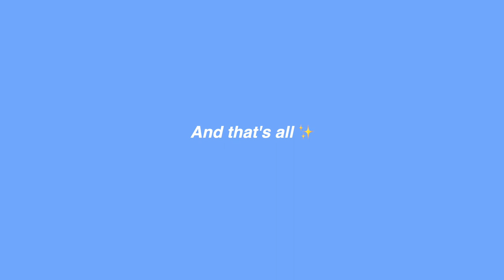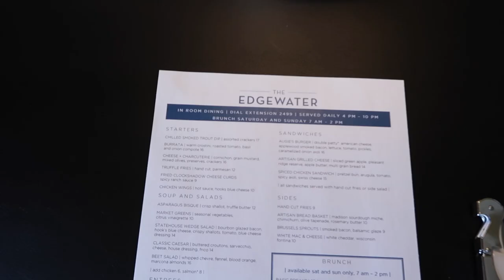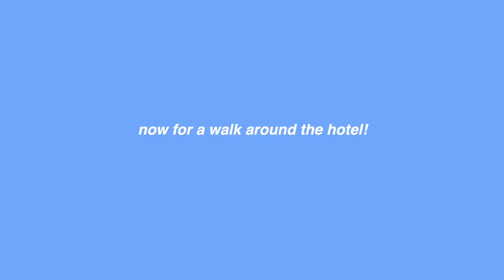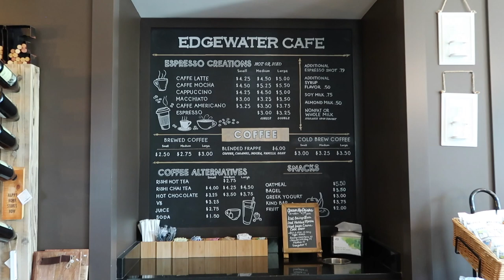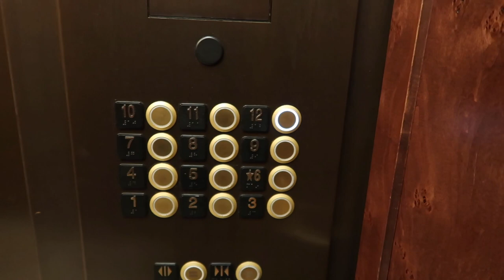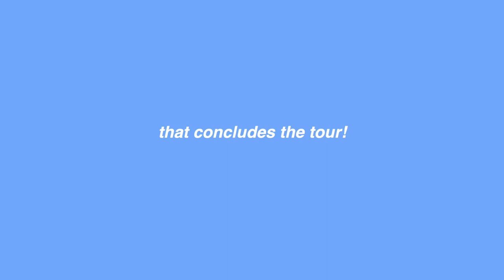The Edgewater Hotel Tour (Madison, WI)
This video includes a tour and review of The Lakeshore King room at The Edgewater hotel in Madison, Wisconsin!

I walk the grounds of the hotel, and I highlight some of the amenities the hotel offers such as the restaurants, pool, gym, spa, cafe, etc. On this channel you will find travel vlogs, hotel and resort tours, travel guides with lists of top fun things to do and places to see, travel tips, and walking tours of cities and nature, so hit that subscribe button so you don’t miss my next video!

00:00 Intro
00:23 The Lakeshore King Room Tour
02:05 Hotel Tour
08:08 Outro

The statements and information provided in this video are Suzy Belli’s opinions. All statements and opinions are subject to change without notice.